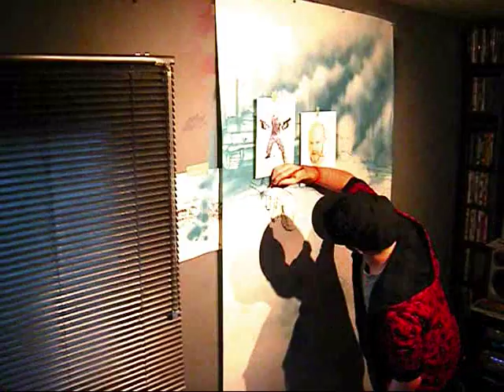SPEED CHARCOAL DRAWING - SELF PORTRAIT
My self portrait.
Acrylic and charcoal on 400lb press drawing paper.
-I begin by airbrushing basic shapes in the background and outline my body and features (important lines, facial details, gun details, clothing wrinkles etc).
-Then I fill in the top half of the background and build up my figure using charcoal and a crosshatching technique.
-The foreground was a last minute decision, and thats why some lines go through objects and such.
But, works in my favour b/c this image shows emotion and chaos.

Thanks to: Boys Noize for your song "Oh!"